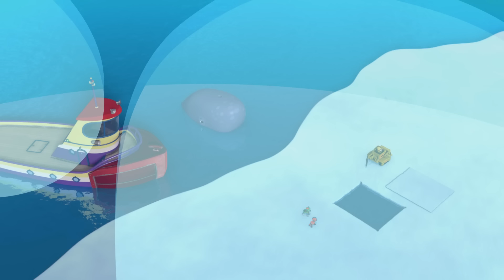Patrulha Canina | Patrulha Canina Resgata Baleias! | Nick Jr. em Português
Os filhotes dão um novo giro até o Norte congelado para ajudar a libertar uma baleia bebê que está presa sob o gelo. Em seguida, há uma baleia bebê encalhada na Baía da Aventura! A Patrulha Canina conseguirá trabalhar em conjunto para reuni-la com sua mãe?